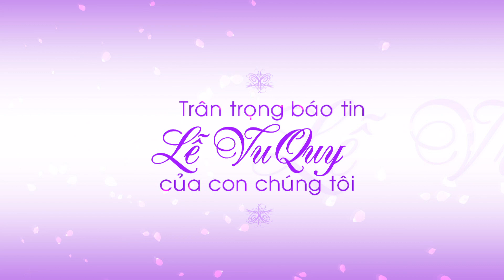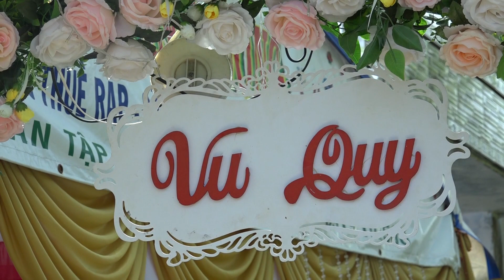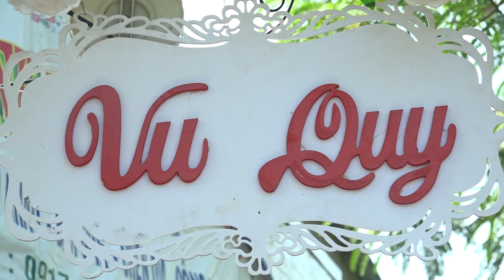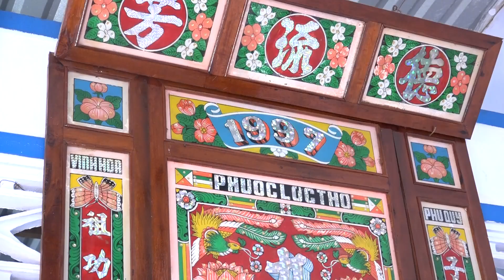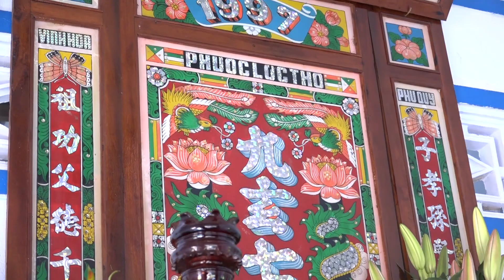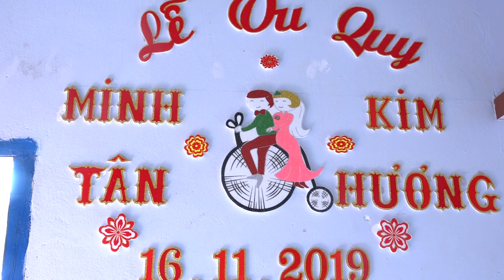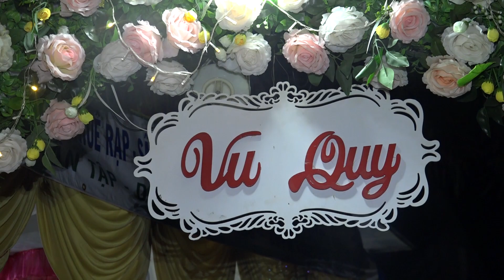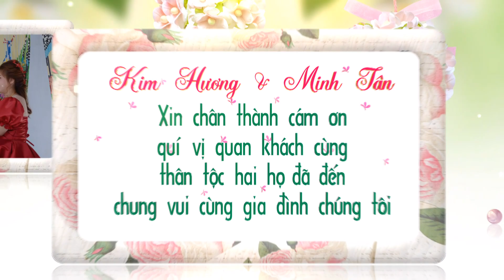HD KIM HUONG & MINH TAN